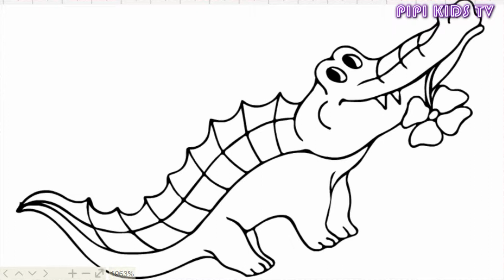Coloring for Childrens crocodile | How to Draw Animals | Drawing and Art Colors for Kids